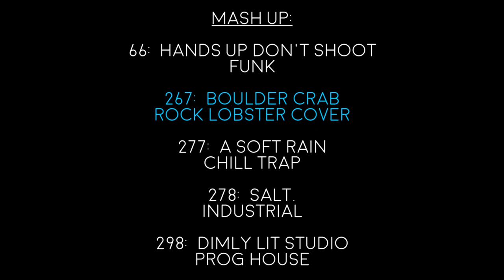362 [MUSIC ONLY] MASH-UP 1